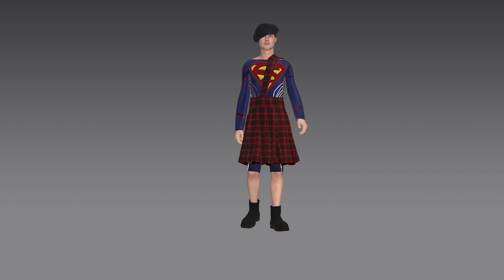Superman Street style / Clo3d / Marvelous Designer